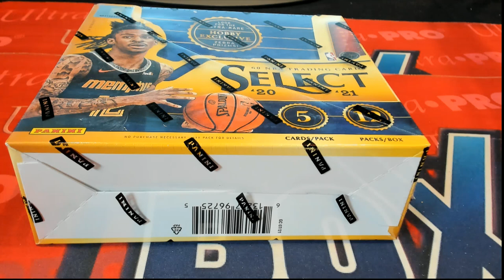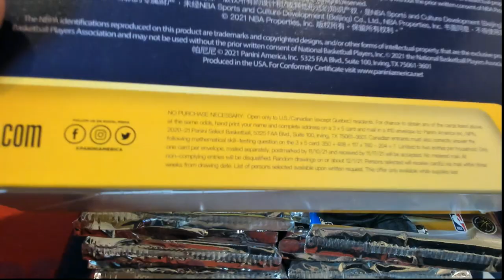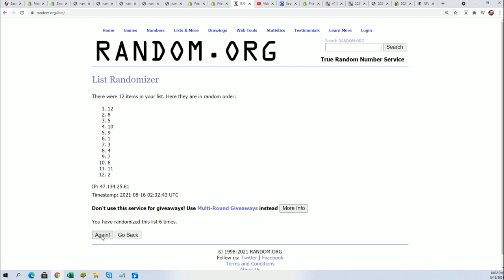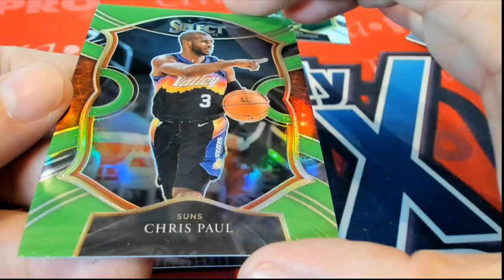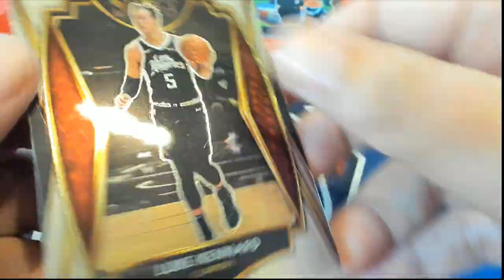2021 Panini Select Basketball Hobby ID 21SELECTBSK169